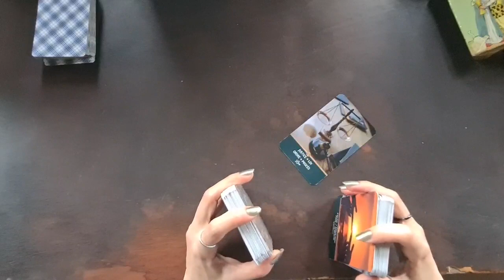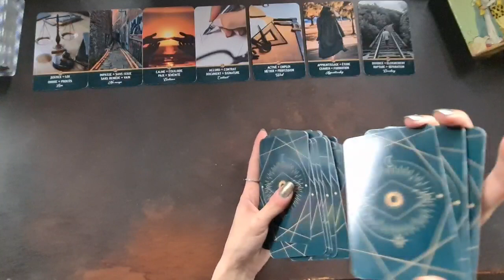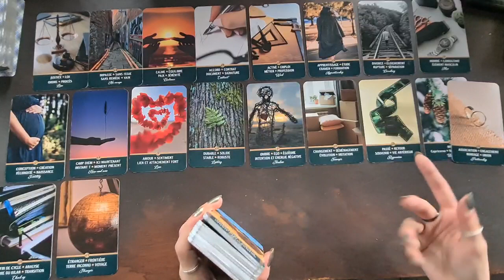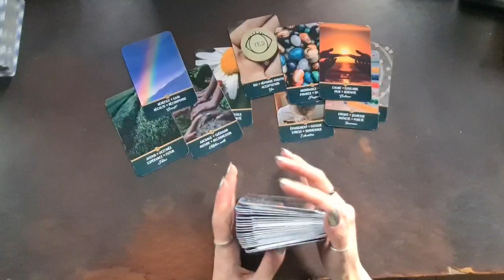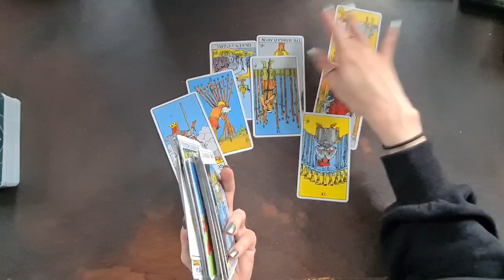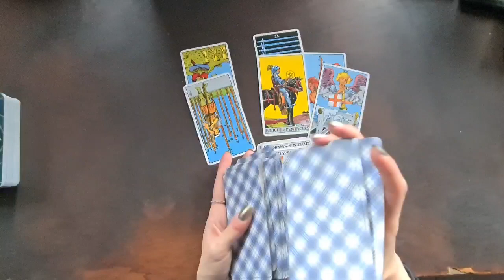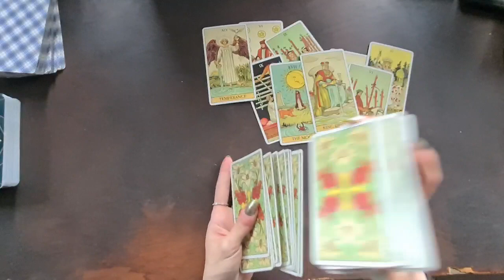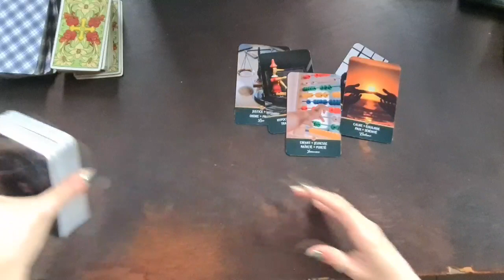Tirage | Masculin regrette une décision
-20€ sur tous les services liés à la MAGIE NOIRE (uniquement), tarifs déjà appliqués sur le site

Heya ! :3

Si tu lis cette barre d'info, glisse discrètement le mot "bleu" dans un commentaire.

Jeux utilisés dans la vidéo :
L'oracle secret d'Emeraude
Rider Tarot
After Tarot

Ainsi soit-il ♥